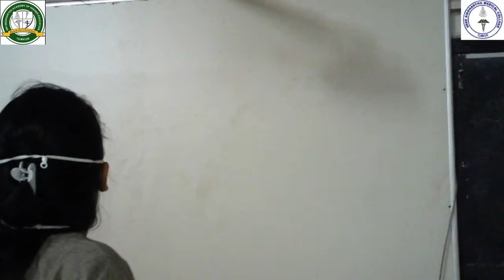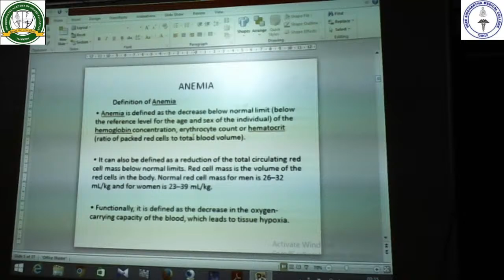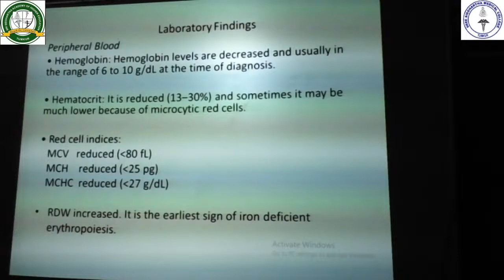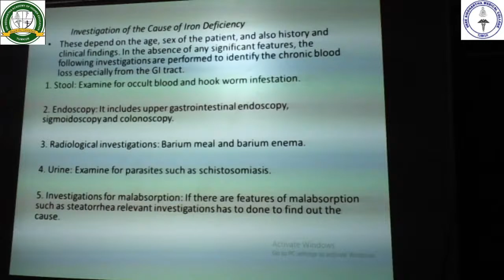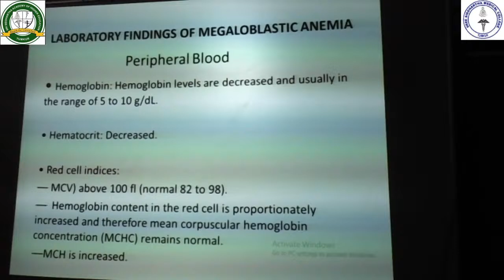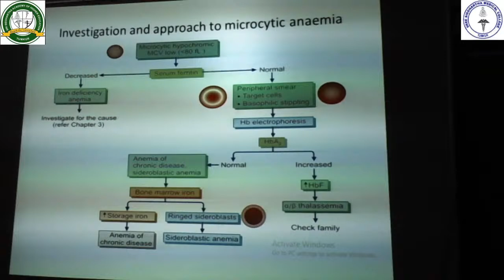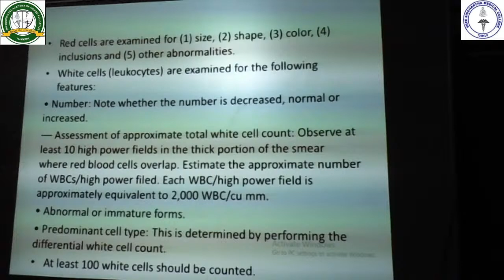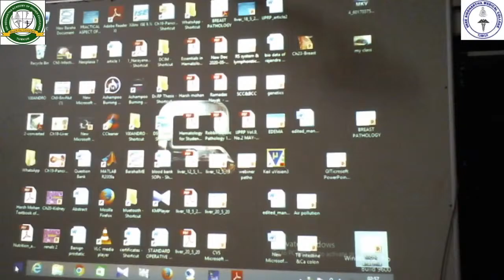ssmc tumkur Live Stream